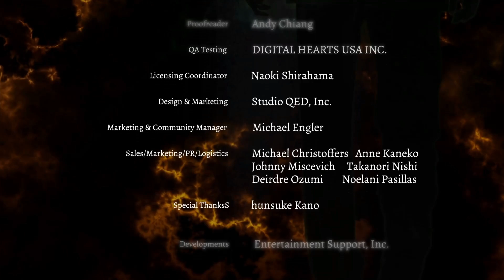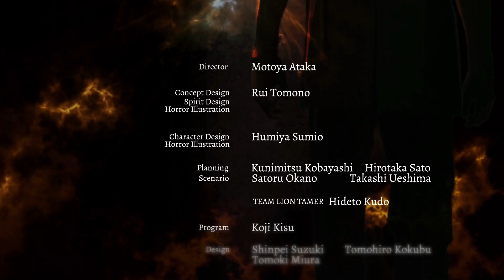Death Mark - Epilogue (Normal Ending) [Switch]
Playing through the Epilogue of Death Mark on Nintendo Switch. Obtaining the Normal Ending of the game that occurs when you have at least one Mark Bearer not survive.

Game: Death Mark
Platform: Nintendo Switch, PS4, Vita (digital/retail)
Price: $49.99 (Switch/PS4), $39.99 (Vita)